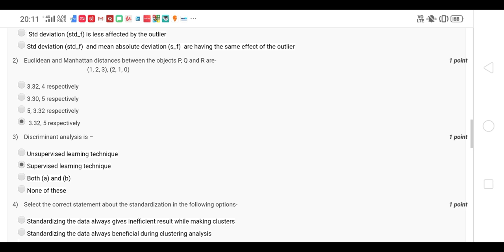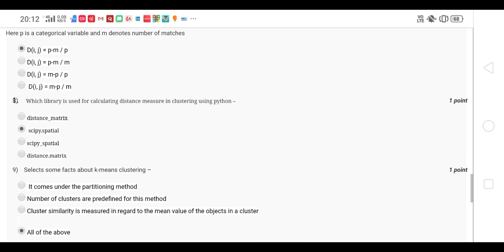NPTEL Week 11 Assignment Solution Data Analytics with Python